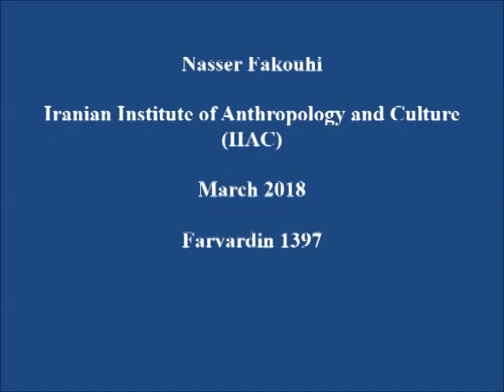کمال الملک / N.Fakouhi/ Kamal-ol-molk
محمد غفاری معروف به کمال الملک(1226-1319) نقاش طبیعت‌ گرای ایرانی از بنیانگذاران نقاشی در ایران از دوره مشروطه و رضا شاه ، از تاثیرگذارترین چهره های فرهنگی  قرن جدید در ایران.

دوره پهلوی_اول
طبیعت‌_گرایی_در_نقاشی